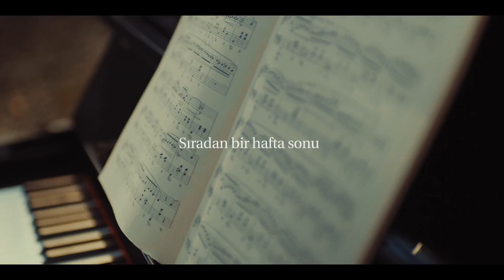Klasik müziğin en sıradışı hali 45. İstanbul Müzik Festivali’nde!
Hayatın en sıradan anları, klasik müzikle sıradışı bir hale bürünüyor. 45. İstanbul Müzik Festivali, sıradışı programıyla şehre yaklaşıyor.